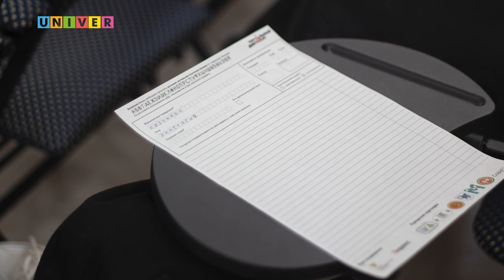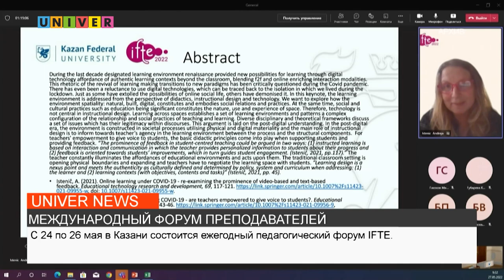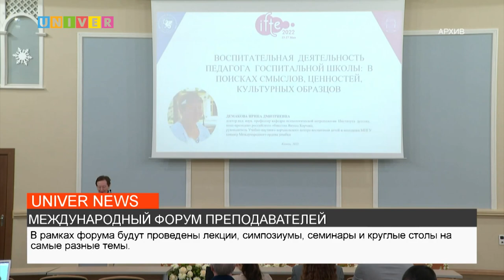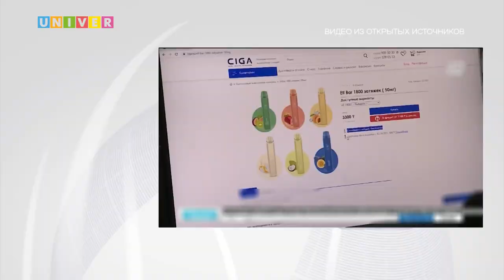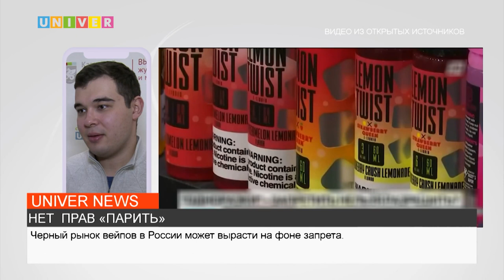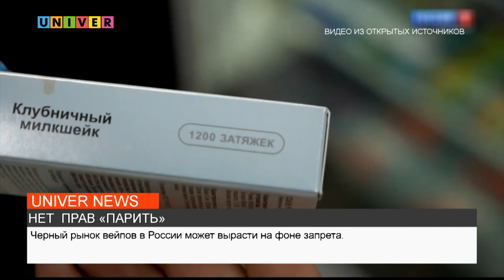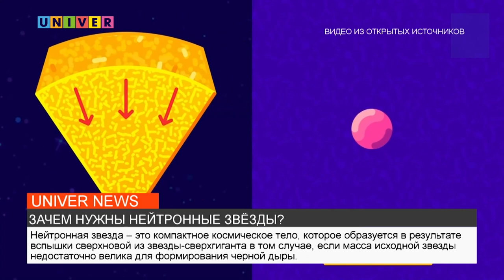НОВОСТИ КФУ от 10.04.2023